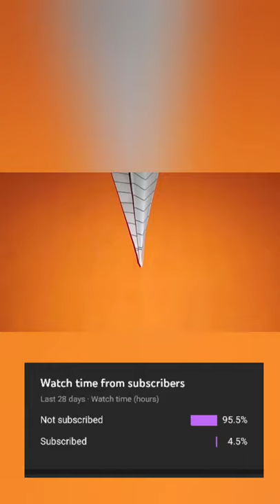video of trial of fighter jet made by me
1. But helps a lot😊👌 3.  ❤ Watch The Vid from Start to Finish 4. 🥰 Like the new video and Drop A Comment!  Folding Tips & Advice: *Keep the Paper fixed and Flat *Make sure all edges are lineup *Follow the instructions carefully *Use the Pause Button if needed *Refold the model if you are unsuccessful on first attempt YOU CAN  Hit that Bell icon to get a notification when i upload the video, and to SUPPORT me "SUBSCRIBE" and Share my Videos and YT Channel to your Loved ones

General Dynamics F-16 Fighting Falcon
Eurofighter Typhoon
Dassault Rafale
Supermarne Spitfire
Lockheed SR-71 Blackbird
McDonnell Douglas F-15 Eagle
MitsubiA6M Zero
Lockheed Martin F-35 Lightning II
Hawker Hurricane (Great Britain)
U-2 spy plane (United States)
B-52 Stratofortress (United States)
F-16 Fighting Falcon (United States)
MiG-21 fighter (Soviet Union)
Tupolev Tu-95 bomber (Soviet Union/Russia)
Bf 109 fighter (Germany)
P-51 Mustang (United States)
: Manny Pacquia
#7: Georges St-Pierre
#6: Mike Tyson
#5: Muhammad Ali
#4: Joe Lou
 Bruce Lee
 Anderson Silva Sugar Ray Robinson
Khan sir Khan GS research centre
Craft Youtube Channels
Simple Kids Crafts - Dollhouse and Miniature Crafts
 DIY Craft YouTube Channel
Isa's World | Craft Youtuber
Jo Nakashima - Origami Tutorials
Lia Griffith
aPasos Crafts DIY | Craft Videos
Ana - DIY Crafts | Craft Tutorials
DIY Paper Crafts - Giulia's Art
Lorien's Craft Box
Interweave Craft

Recycled Bottles Crafts
Minakshi Biswas
Pearl's Crafts
Beading Tutorials
Arts and Crafts
Craft with Creativity
Easy Kids Craft
Rajni's Art n Crafts
This Southern Girl Can
Craft Videos
Craft & Art School
DIY quick crafts
Idea Of The Day
Alanda Craft
Arush DIY Craft Ideas
Crafting With Laura
Art and Crafts Zone
Pootles Papercraft
Anyone Can Craft
Vinni's craft ideas
Easy Peasy and Fun
Paper Magic
Stampin' Up!
Dixit Craft
Create & Craft TV
FRISHTA - DIY CRAFT
Mixed Up Craft
Creative Hud
My Craft
Paper Crafts
Abbi Kirsten Gillespie
Crafts n' Creations
Creative DIY Crafts
Crafts And Drawings
Crafter's Companion
Brainchild Creativity
Positively Papercraft
Hobbycraft
The Crafty Chica,
Shemi Dixon
Easy DIY Crafts
Paper Crafter 45
Altenew
Galina's Crafts Tutorials
Helen Griffin UK
Sugar Bee Crafts
Becca Feeken
Handcrafted by Helen
Rossy Craft Tube
Crazy about DIY
DIY WITH JAMMY
LindaBauwin
Randomona
Gerry's Craft Room
Stamping Smile
Karen Titus
Janette Lane
May Flaum
Arts and crafts
CraftingwithLiller
 Creative Designs
Angel Dream Crafts
Paper Source
Dinah Wulf
Craft Box IN
Robin Feicht | Youtube
Sparkle by Monica
LDM Creations
Lana Paper Flowers
Crafter Anu
Imagine
DIY Crafts
Crafts Council
MagiKavi Show
Enchanted Sparkle Crafts
abidzcraft
Tube Relevant
Natalie Shaw
ALL DIY Crafts
Sonika Agarwal
D'Crafted
Narayana Art and Crafts
Karen Elaine
Brightkidfun
Pia Art
ForYourSenses
mojohandykraftz
Iou Favors
RITI CREATIONS
Fascinating crafts
Fami Dreams
Sufia art & craft
Creative Twain
Archie Gallery
Art For Everyone Hub
My ideas and creativity
Crafty Corner
CraftMaster Shreyash
wonderful art and crafts
Jini's DIY
Olip Crafts
Craft Mind & Creativity
Paper Quilling Art
Creative Ushar
Handmade Gifts
DIY Paper Crafts With ME
Love for Art Craft and Cooking
Shifahizz
Crafter Colony
Baby Arts And Crafts
Knotty Knitters
Wonder Creation
Dayo's Craft
Art & Craft
Crafticakes7
Shnik Arts
Krafty World
NurseTara04
Monachristy Crafts
Factory Direct Craft
Art and craft villa
Papercraft Inspirations
Laiba Zubair
RaRe ARTS
Amazing Crafts
K4 Craft Video Tutorials
Kelly's Quilling
Crafters Corner
Design Memory Craft
Blitsy Crafts
ByHand
Kraft Time